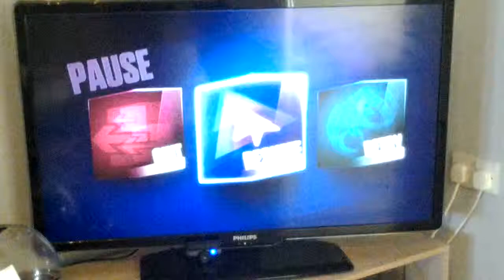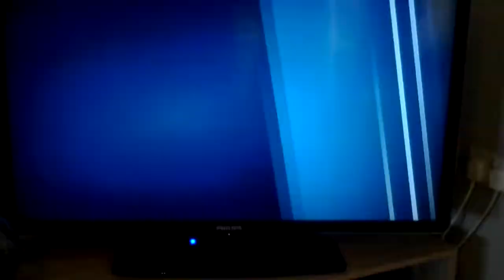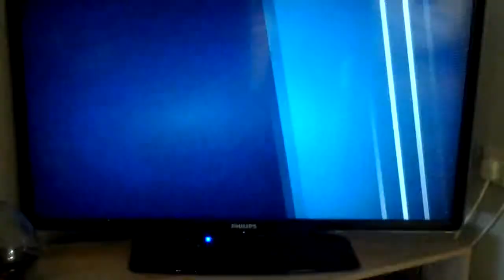Julia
2 stars